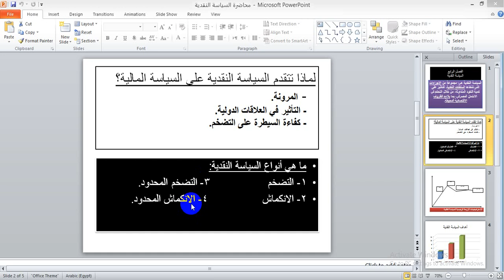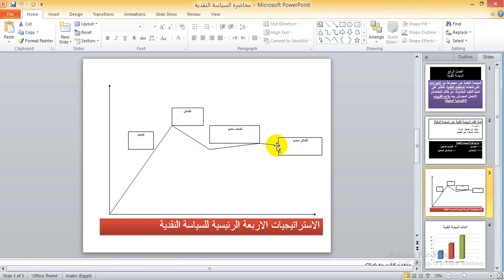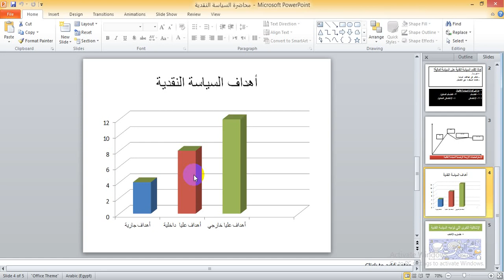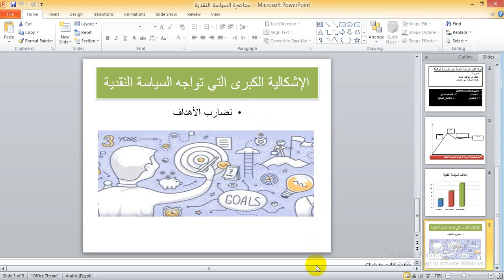السياسة النقدية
مساق النقود والمصارف و العلاقات الاقتصادية الدولية_
 الدكتور وائل نصار_
 كلية القانون